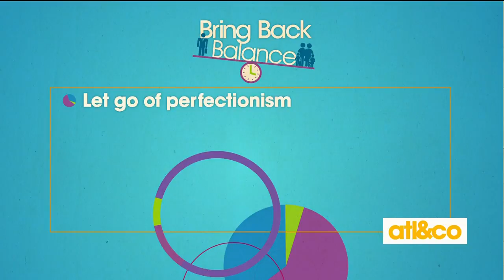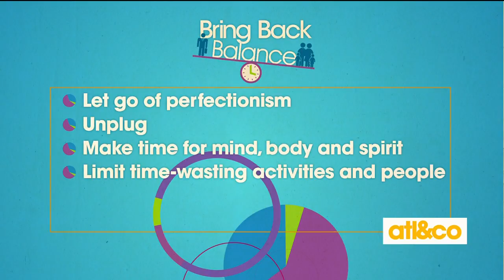Bring Back Balance!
Psychiatrist Dr. Suvrat Bhargave talks about how we can hit the reset button in this time of reflection and bring back balance into our lives on A&C.